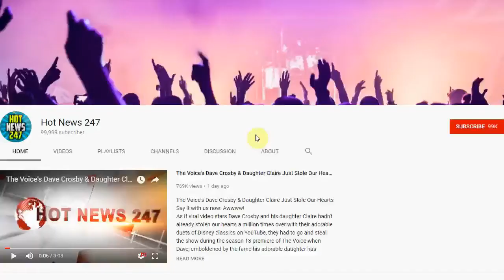Maxine Waters Cancels Events Amid Death Threats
Rep. Maxine Waters, whose call for public protests of Trump administration officials riled the president’s base, said Thursday that she had to cancel events in Texas and Alabama after receiving threats of bodily harm and death.